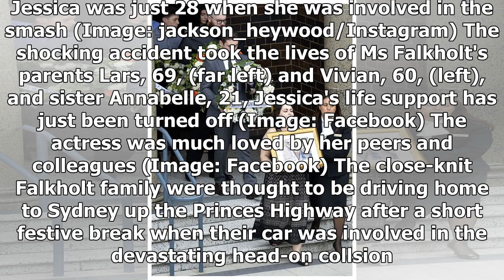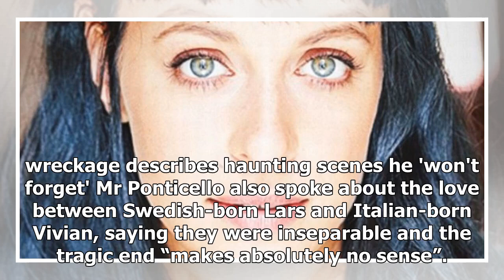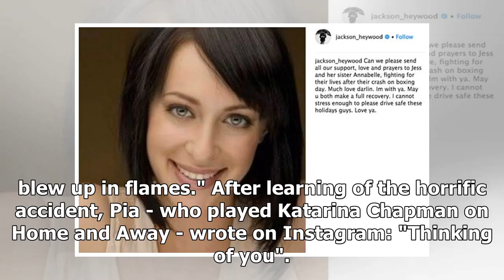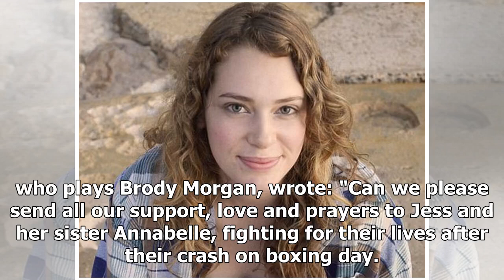Jessica Falkholt 'life support turned off' after horror smash wiped out family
Home and Away actress Jessica Falkholt's life support has been turned off a day after the funerals of her sister and parents, following the Boxing Day smash which wiped out her entire family. The devastating decision was made by the family following ...